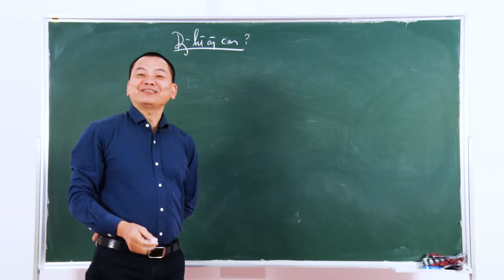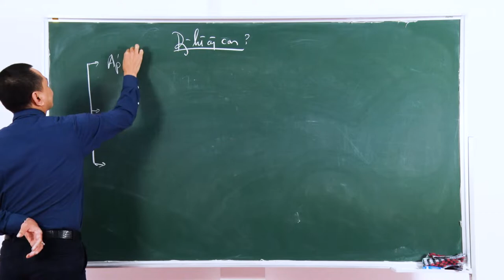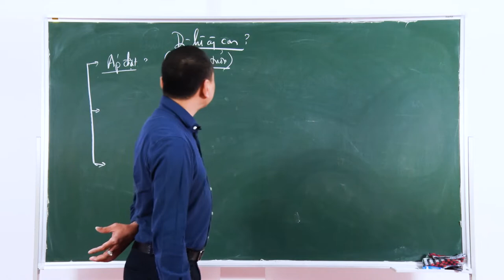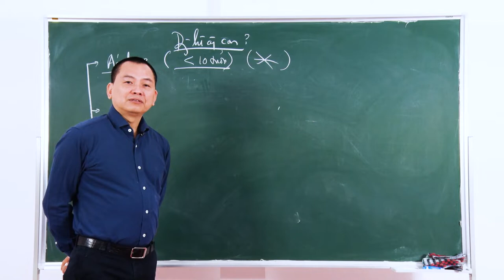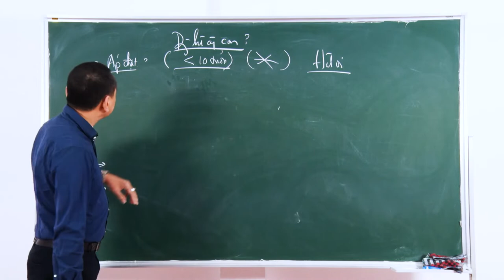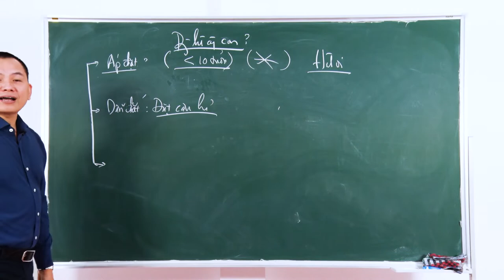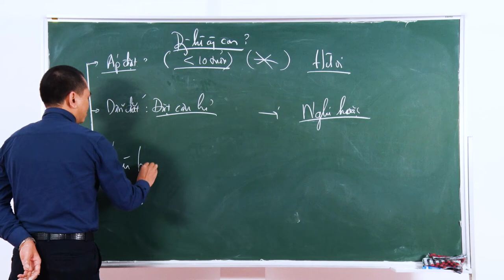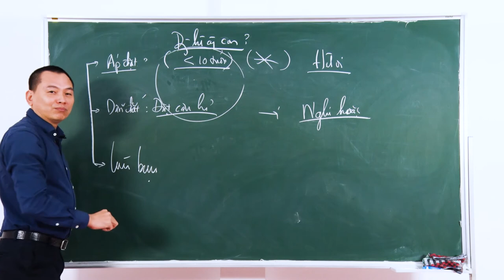Chương III. Bài 1: Bí Quyết Làm Bạn Cùng Con | Trường Doanh Nhân CVG